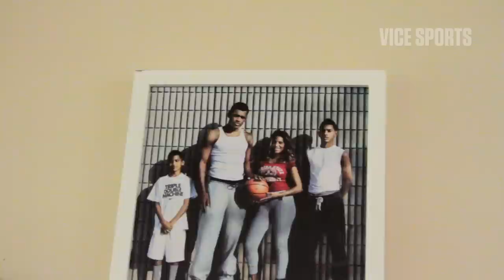It’s Xavier Rathan-Mayes' Time: Coming of Age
Xavier Rathan-Mayes shoots jumpers, talks smack, and reps his home country of Canada. Now, finally, after a year on the sidelines because of academic issues, Rathan-Mayes—a former youth league teammate of 2014 no. 1 pick Andrew Wiggins—is finally ready to make his mark at Florida State. In the latest chapter of our Coming of Age series, Rathan-Mayes’ story comes to life with behind-the-scenes footage from the past two years.